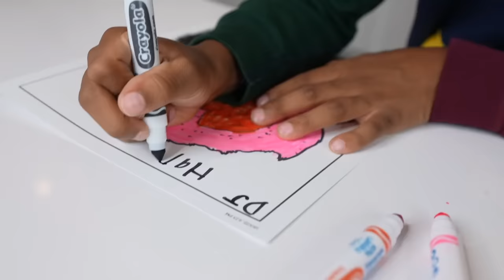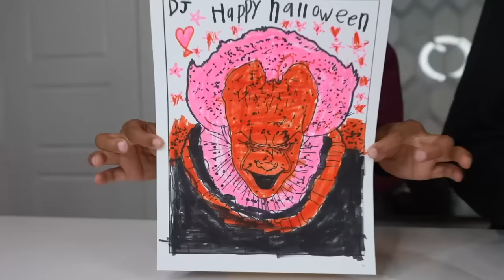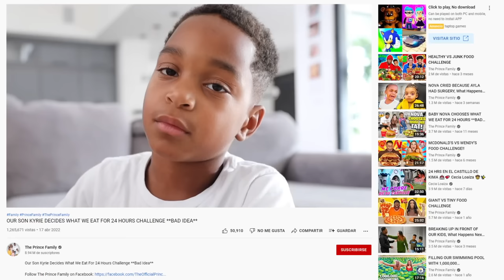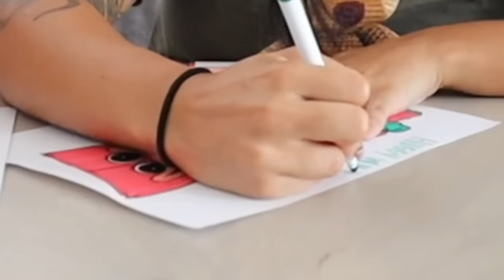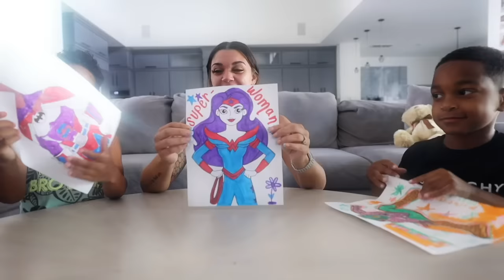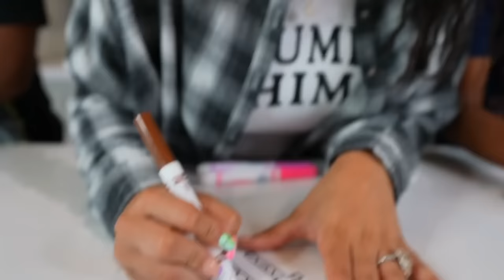3 MARKER HALLOWEEN CHALLENGE | The Prince Family Clubhouse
3 MARKER HALLOWEEN CHALLENGE | The Prince Family Clubhouse